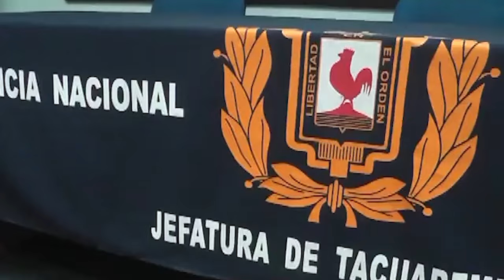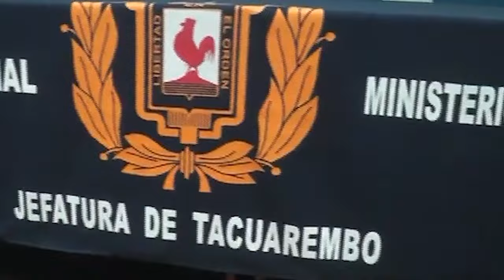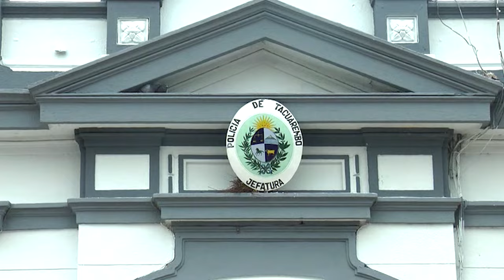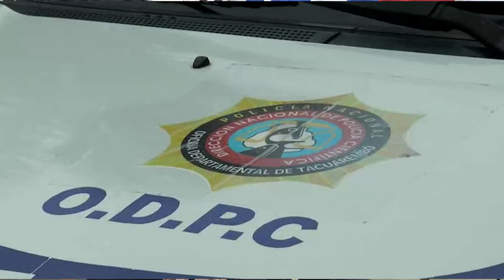El Jefe de Policía de Tacuarembó John Saravia habló con Mundo Visión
Fue sobre la indagación y la incautación de su celular, en el marco de la investigación que realiza asuntos internos por orden de la Fiscalía de Paso de los Toros, luego de una denuncia presentada por un procedimiento de abigeato.